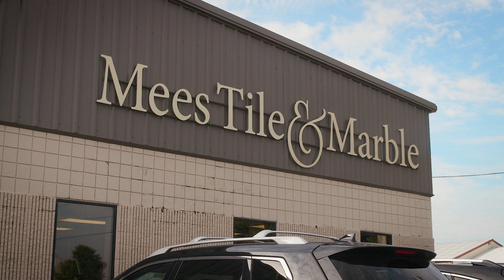LO12438 3000 Mees Showrooms Louisville 30